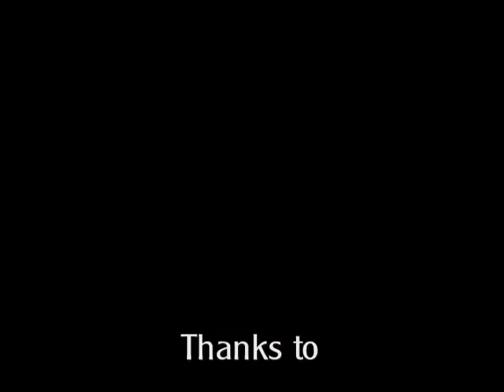Bedlam Tribute - Judge Harshly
One of my favorite Sean Bedlam offerings.  And how I react to it every time I view it!! mwahahah!